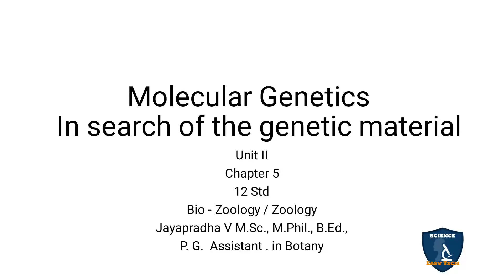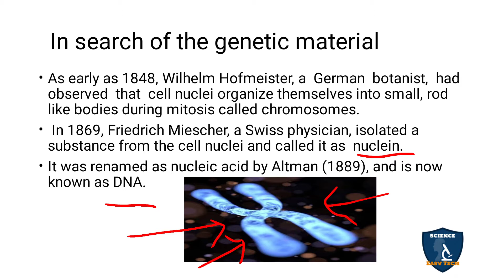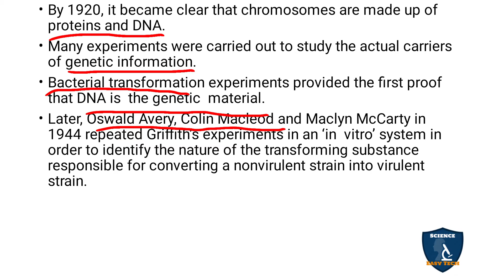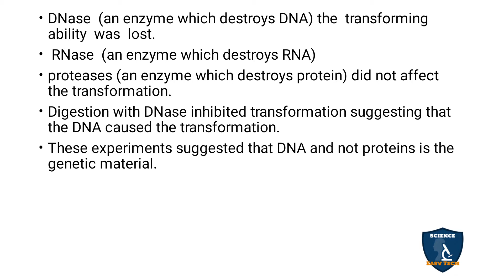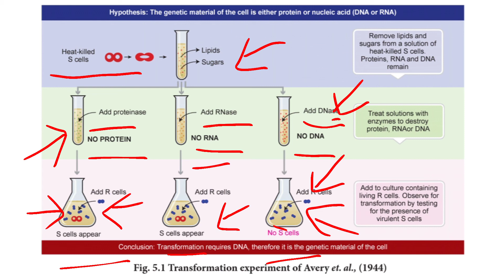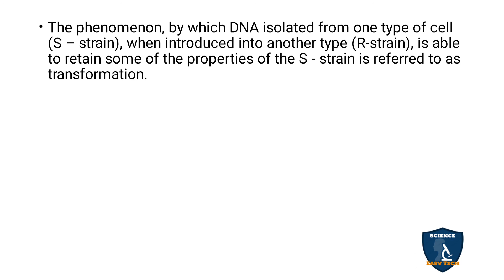In search of the genetic material | Molecular Genetics | 12 Class | Zoology | Science Easy Tech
Class: 12th
Subject: Biology/ Zoology
Unit: 2
Chapter 5: Molecular Genetics
Syllabus: CBSE / TNSCERT
Topics:
In search of the genetic material